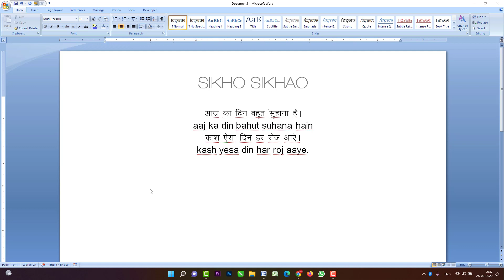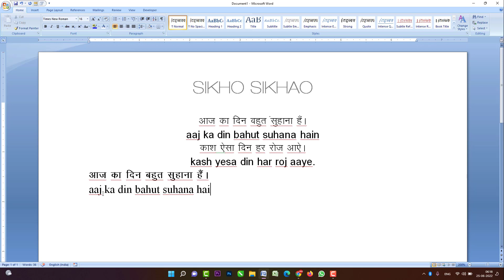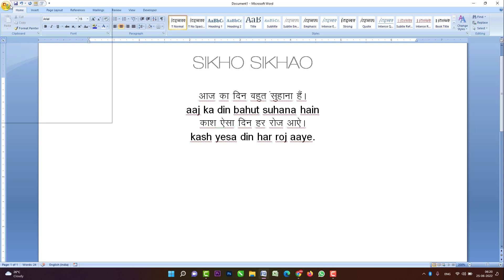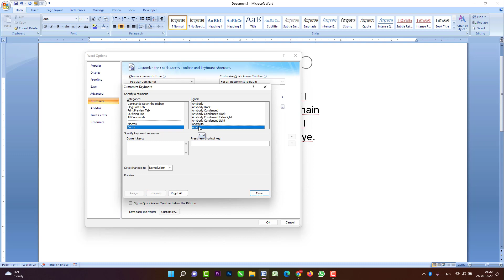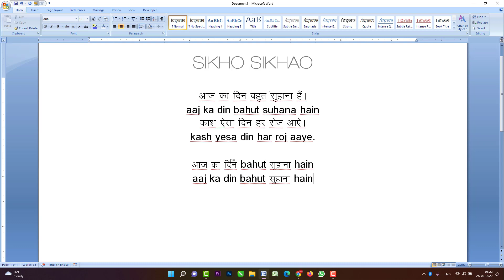How To Typing Hindi With English Very Fast in MS Word || हिन्दी English कैसे Typing करे